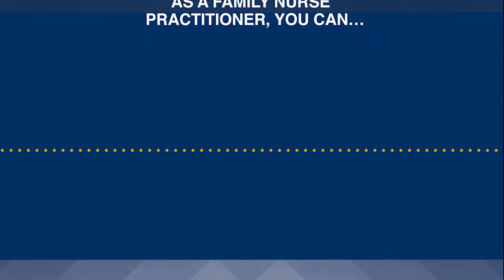Become a Family Nurse Practitioner (FNP) at Herzing!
Ready to take your nursing career even further? Consider becoming a Family Nurse Practitioner with Herzing's MSN-FNP degree.